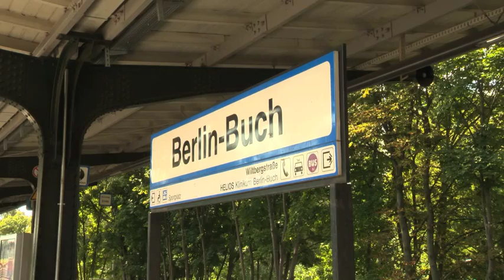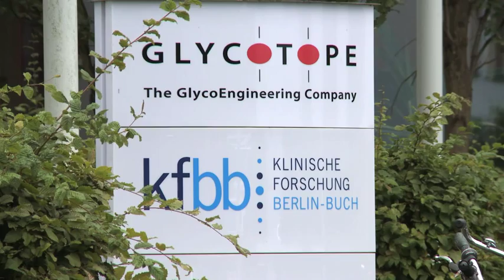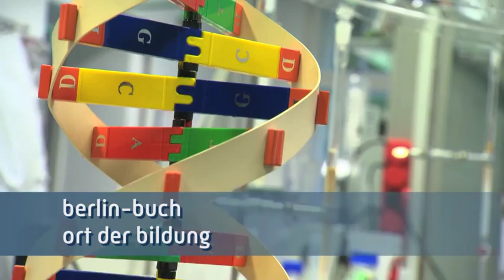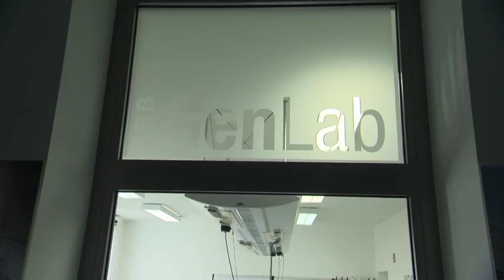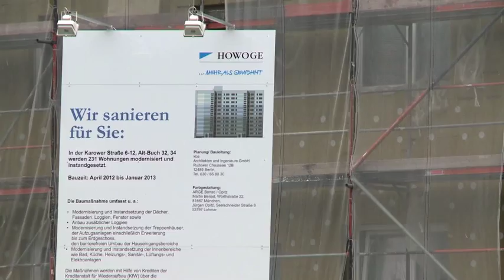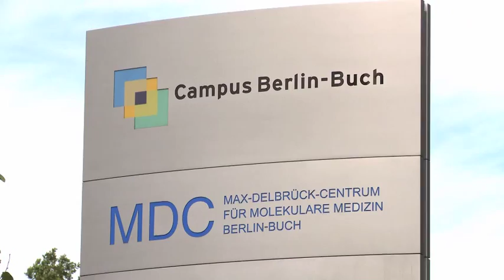Gesundheitsstandort Berlin Buch -- Mit Hightech in die Zukunft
Berlin-Buch genießt internationales Renommee als exzellenter Wissenschafts-, Medizin- und Technologiestandort. Maßgebend dafür sind das Max-Delbrück-Centrum für Molekulare Medizin (MDC), das Leibniz-Institut für Molekulare Pharmakologie (FMP) sowie das gemeinsam zwischen MDC und der Charité -- Universitätsmedizin Berlin betriebene, auf klinische Forschung spezialisierte Experimental and Clinical Research Center (ECRC). Die Einrichtungen arbeiten eng zusammen und bilden die Basis für eine einzigartige, patientenorientierte Grundlagenforschung. Diese Kooperationen führen zu immer besseren, marktfähigen Verfahren bei Diagnostik und Behandlung von Erkrankungen des Menschen: Auf dem Forschungscampus hat sich einer der größten Biotechparks Deutschlands etabliert. Entlang der gesamten Wertschöpfungskette von der Erkenntnis bis zur Produktion positionieren sich Bucher Unternehmen auf internationalen Märkten mit molekularen Diagnostikverfahren, Medizintechnikprodukten, therapeutischen Wirkstoffen sowie Dienstleistungen für Forschung und die Pharmabranche.

Darüber hinaus behauptet Buch traditionell eine Spitzenposition in der medizinischen Versorgung der Berliner und Brandenburger Bürger. Dabei ergänzen sich ein Klinikum der Maximalversorgung und zwei Spezialkliniken: das HELIOS Klinikum Berlin-Buch, das Immanuel Krankenhaus Berlin und die Evangelische Lungenklinik Berlin. Zudem haben sich am Standort eine Poliklinik und zahlreiche Facharztpraxen etabliert, die eng mit den Bucher Kliniken kooperieren. Von diesem Netzwerk profitieren auch regionale Pflegeeinrichtungen und Gesundheitsdienstleister.

Arbeiten und Leben in Berlin-Buch

Rund 6.000 Menschen arbeiten in Berlin-Buch in der Gesundheitswirtschaft - in der Forschung, in Kliniken, in der Pflege,  Ausbildung oder Biotech-Branche. Für sie ist es zunehmend attraktiv geworden, Arbeiten und Leben in Buch zu verbinden. So entstehen einzigartige Wohnparks in den früheren, denkmalgeschützten Klinikarealen Ludwig Hoffmanns, ganze Wohnviertel sind in den letzten Jahren energetisch modernisiert worden. Von der laufendenden Förderung durch das Programm „Stadtumbau Ost" profitieren Schulen, Kindertagesstätten, Freizeiteinrichtungen, Schlosspark und Grünflächen.

Gefördert durch die Senatsverwaltung für Wirtschaft, Technologie und Forschung und das Bezirksamt Pankow, wird der Gesundheitsstandort Berlin-Buch zu einem Zukunftsort für wissensbasierte Gesundheitswirtschaft entwickelt. Für dieses Vorhaben wurden Mittel der Europäischen Union eingeworben. Korrespondierend dazu soll der wachsende Forschungscampus als "Green Campus der Nachhaltigkeit" entwickelt werden, der Campus und Stadtteil Buch zu einer integrierten Gesundheitsstadt verbindet.